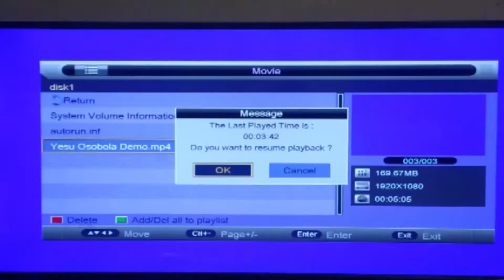YESU OSOBOLA - Ronnie Mutumwa(2014)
Jesus is able